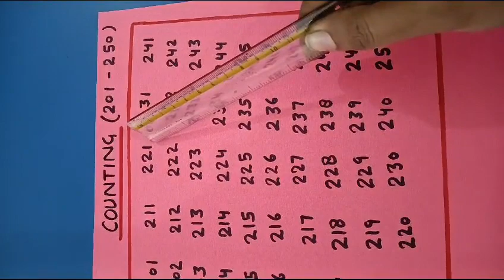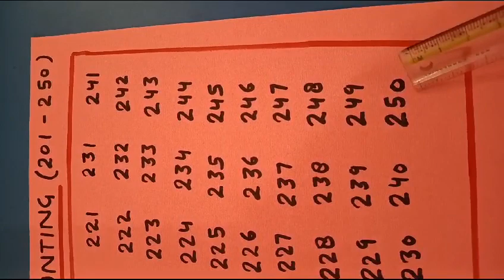COUNTING (201 TO 250)